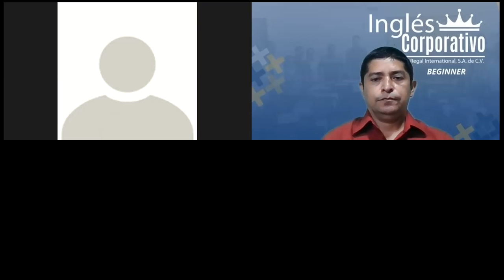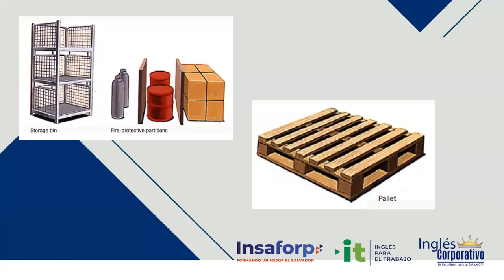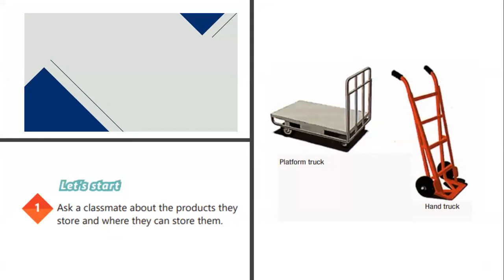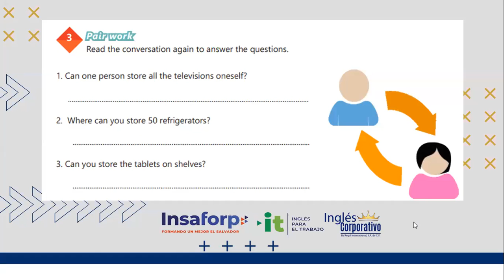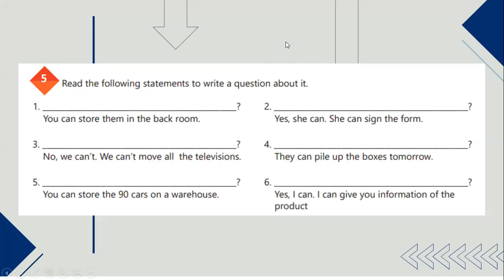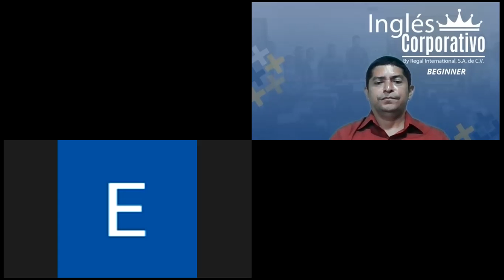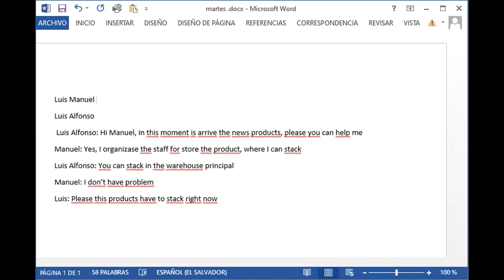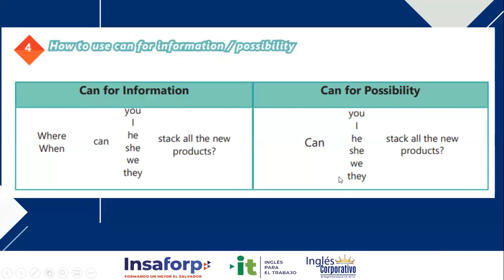Inglés Corporativo-Videoconferencia #3: Can for information and possibility